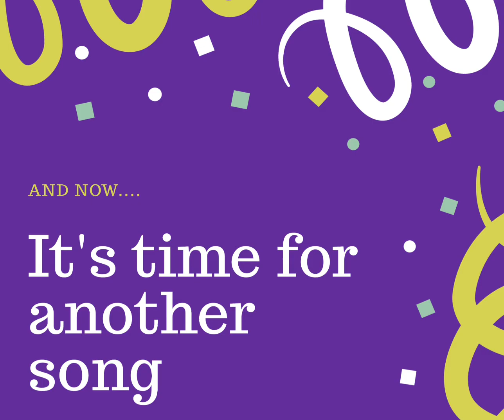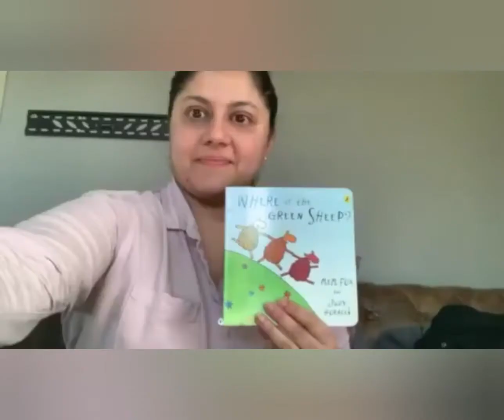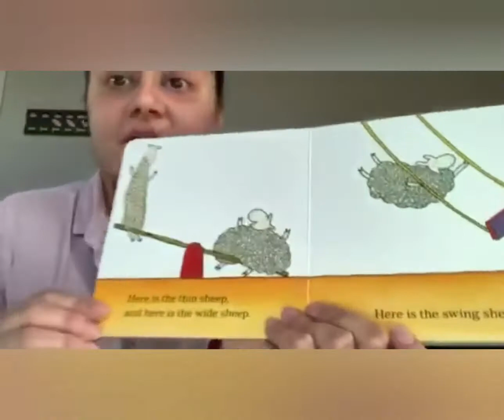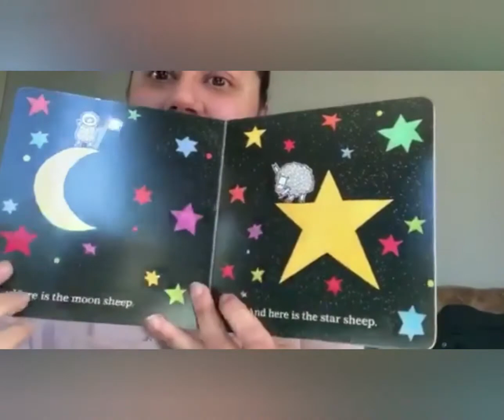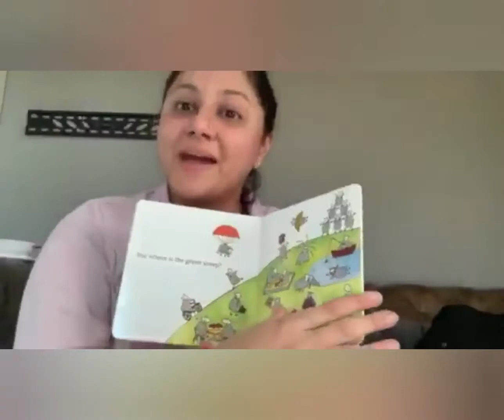Mat Time Tuesday 5th May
Join the Karaka Team, Lita and Zainab for Tuesday's Mat Time